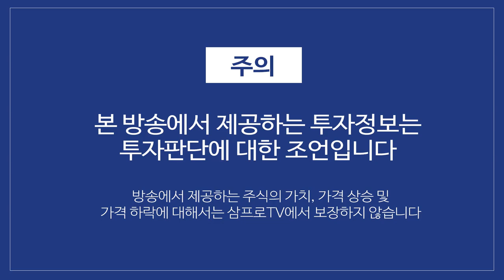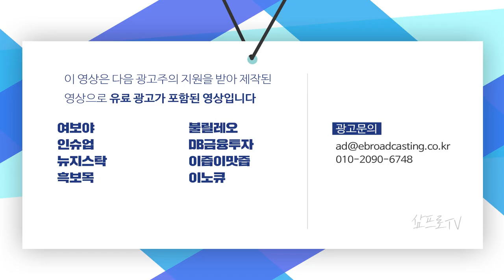기관·외국인의 순매수.. 양 시장 상승으로 마감했다! f.한국투자증권 박제영 차장